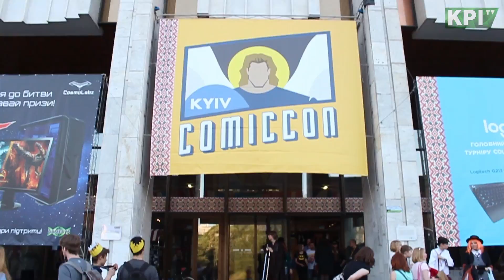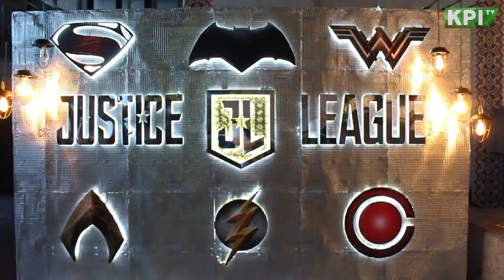KYIV COMIC CON 2017 | РЕПОРТАЖ KPI TV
В этом году мы заглянули на уже второй украинский фестиваль поп-культуры Kyiv Comic Con 2017, который традиционно на одной платформе объединил все направления популярной культуры: комиксы, видеоигры, кино, литература, косплей, ролевые игры, настолки, IT, Аниме и Манга.